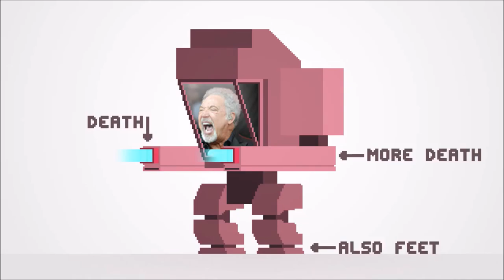Not A Hero Launch Trailer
The political activists of Roll7 (OlliOlli) and video game lobbyists Devolver Digital are uncomfortably excited to announce the indie cover-based shooter Not A Hero is now available for personal computers. Constituents around the globe can now exchange their local currency for a pile of computer files that, when arranged properly, yield what critics are already calling “the year’s best indie shooter starring an anthropomorphic rabbit from the future.”